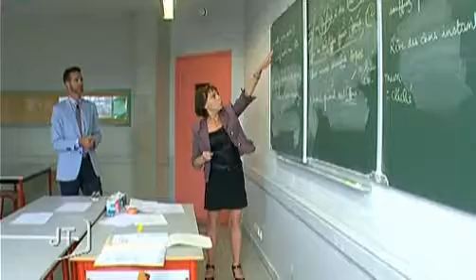25 étrangers en stage francophone en Vendée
Sites webs/blogs, copiez cette vidéo avec le bouton "Intégrer" !
 A l'heure des vacances, 25 étudiants et enseignants polonais, serbes et arméniens découvrent la langue française en Vendée. Ils participent à un stage francophone.